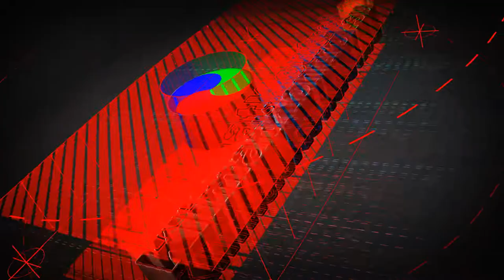Проектирование. Монтаж. Сервис.